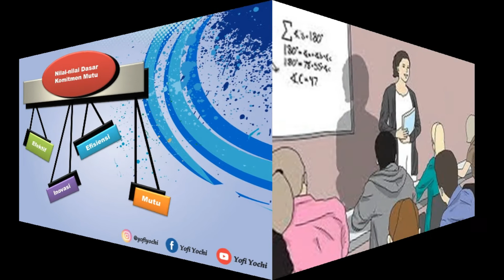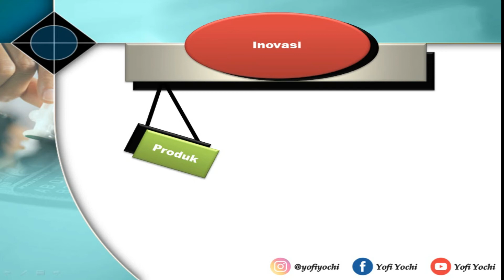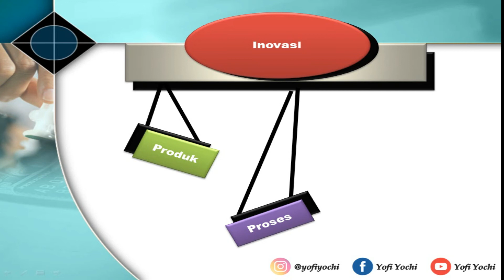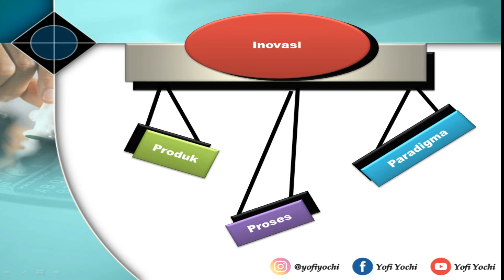Jurnal 7: Komitmen Mutu / Latsar Angkatan XV Puslatbang KDOD [XV_34_Yofi Irvan Vivian]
Sebagai ASN kita diwajibkan memiliki komitmen mutu agar mampu melayani publik dengan lebih baik.